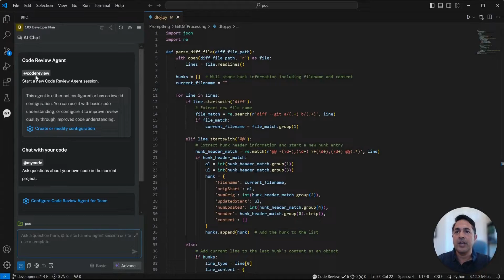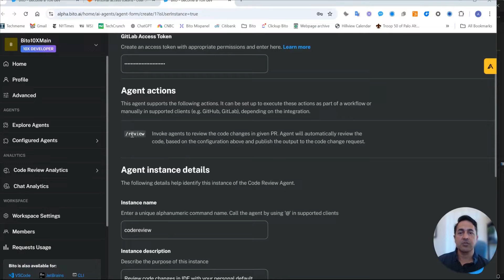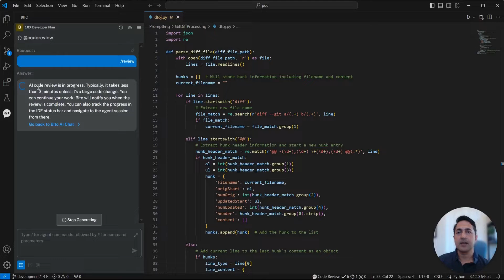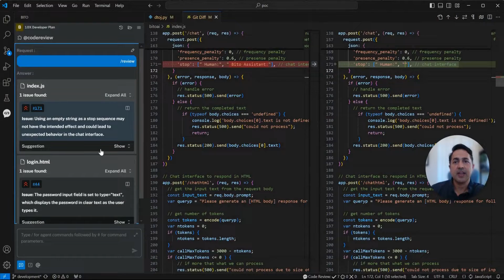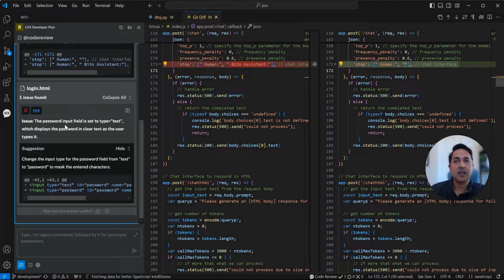Bito's AI-powered code reviews in your IDE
Bito's AI Code Review Agent in your IDE

Get instant feedback on your code changes directly within VS Code or JetBrains IDEs.

Unlock the power of AI-driven code reviews in VS Code and all JetBrains IDEs (including IntelliJ IDEA, PyCharm, WebStorm, and more) with Bito's AI Code Review Agent. This tool provides real-time, human-like feedback on your code changes, catching common issues before you submit a pull request.

You can start using the Agent immediately—no setup is required!